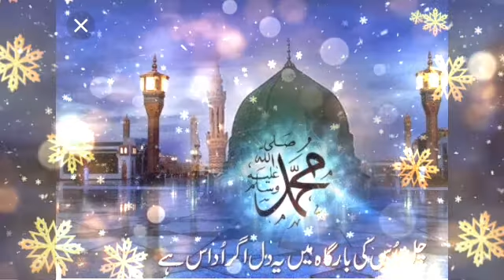Jumma Mubarak beautiful WhatsApp status